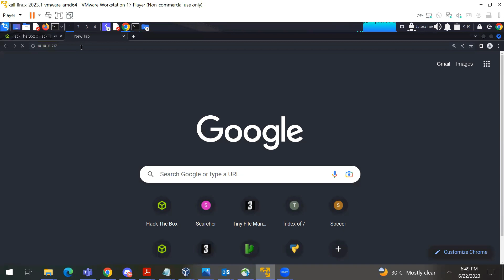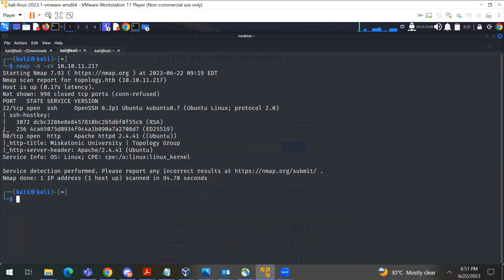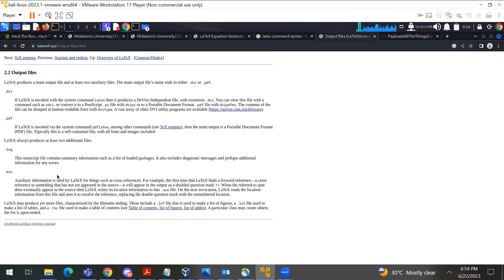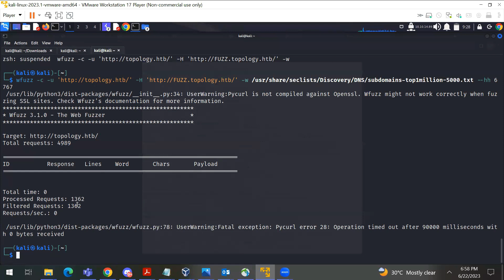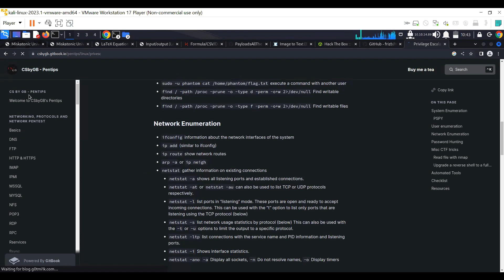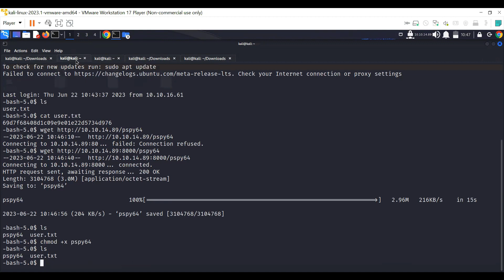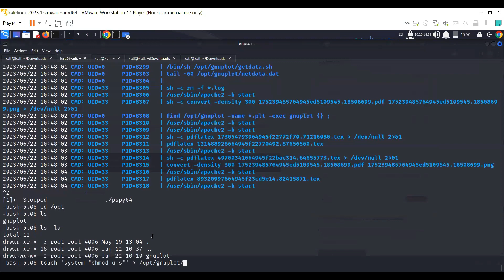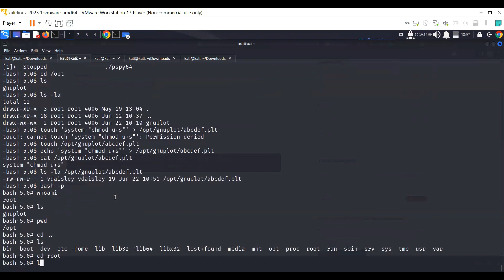HackTheBox | HTB Topology machine walkthrough (Easy)